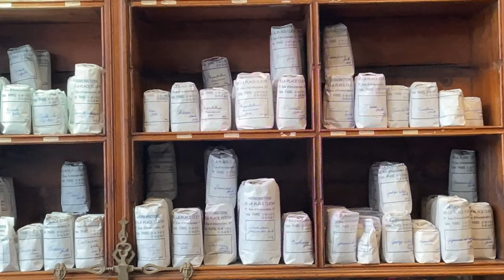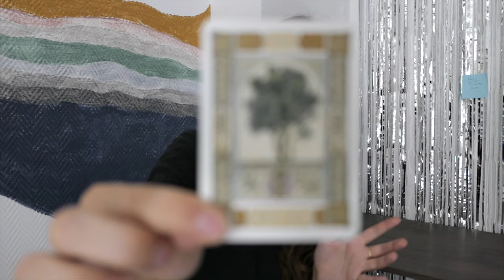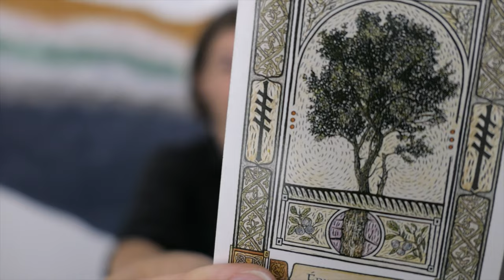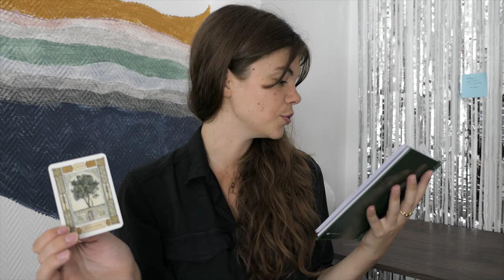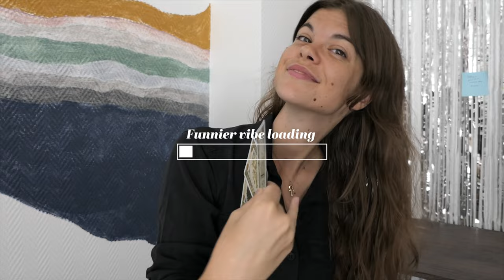How to communicate with Nature • Celtic Heritage • Animism • Ancestral Magic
Welcome to this second episode of the Celtic Path series:

We talk Dimensions vs Densities, plants, the vegetal world and their consciousness and take a few forest baths amongst blooming flowers and botanical gardens. Oh the energy healing!

Drop me a comment with how you felt after the forest bathing!

Please consult a licensed therapist or GP before making any change.

Vegetal Consciousness, dimensions + densities / How to communicate with plants + forest bathing 🌿